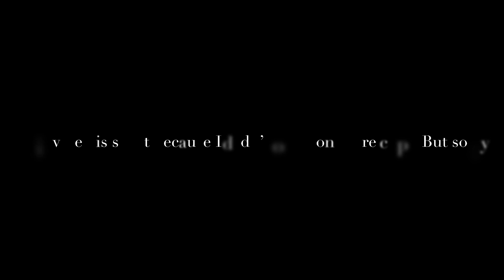Fortnite - MK Alpha Only Challenge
Only using the MK Alpha Assault rifle

Sorry for the video to be short because I didn’t had that much clips. But still enjoy